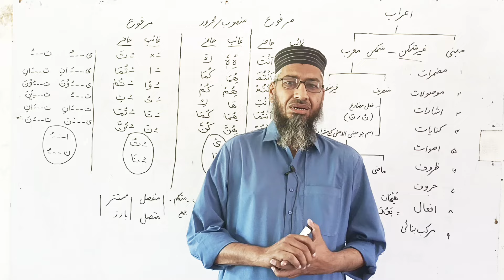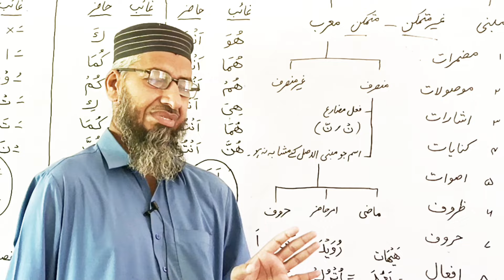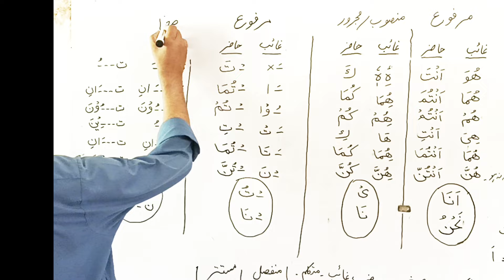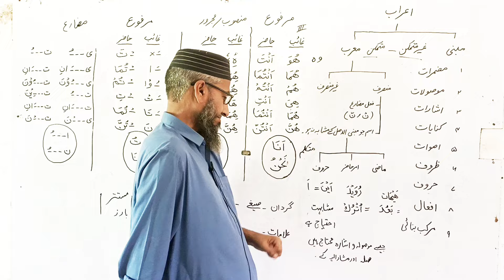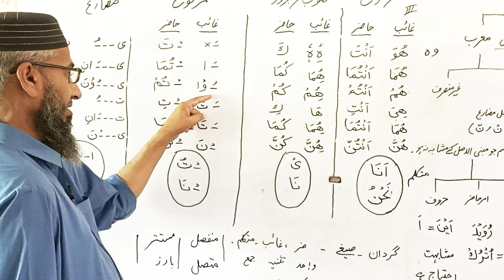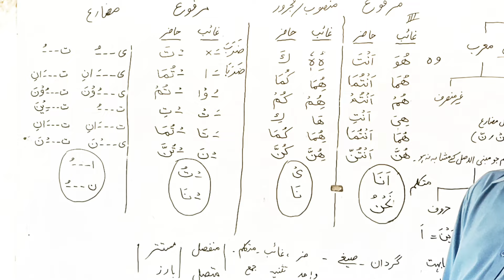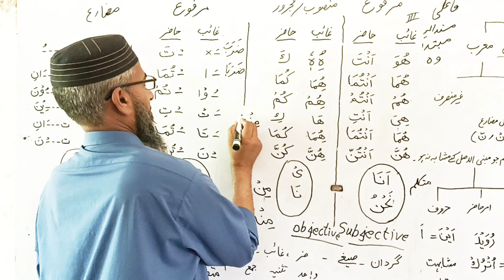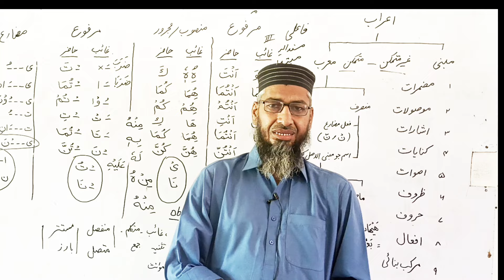Daura Sarf o Nahw Urdu Lecture 15 | مبنی | ضمائر منفصلہ | Arabic Pronouns | ضمیر متصل | zmeer bariz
Is Video me Aap neechy di hui cheezen sikhenge:
  Ism e Zameer ki Aqsaam (Munfasil, Muttasil, Bariz aur Mustatar) Is Sabaq ka Mozou he.
Is lesson ko bohot Asan kr kr samjhaya gaya he.
   Mazeed Videos dekhne keliye neechy dye hue Playlist ke link pr click kijiye.

اس ویڈیو میں درج ذیل چیزیں سکھائی گئی ہیں ۔
 اسم ضمیر کی اقسام منفصل ، متصل ، بارز اور مستتر اس سبق کا موضوع ہے۔
 اس سبق کو بہت آسان کر کے سمجھایا گیا ہے۔
آپ کو سمجھ آئے یا پسند ائے تو لائک اور شیئر کیجئے ۔نئے ہیں تو چینل کو سبسکرائب کیجئے سابقہ لیکچرز کو سننے کے لیے دیے گئے لنک پلے لسٹ کو کلک کیجئے۔

arabic grammar
pronouns in arabic grammar
pronouns in arabic language pronouns in arabic and english zamayir
pronouns
jumla ismia and jumla falia
jumla ismia in arabic
singular & plural
arabic zamair
arabic pronouns
arabic
arabic grammar
arabic vocabulary
How to Learn Arabic Grammar Abdul Rasheed Sajid
Arabic Grammar
Arabi Coarse
Daura Sarf o Nahw
lecture 15
Abdul Rasheed Sajid
How to Learn Arabic
Learn Arabic Grammar in Urdu
Urdu lecture
 عربی کا اسان کورس
 دورہ صرف و نحو
 لیکچر نمبر 15
 عربی کا آسان سبق
معرب اور مبنی
متمکن اور غیر متمکن
ضمائر منفصلہ
ضمائر متصلہ
ضمائر مستترہ
ضمائر بارزہ
حاضر،غائب اور متکلم کی تعریف
مرفوع منصوب مجرور
Murab and Mabni
Mutamakkin aur Ghair Mutamakkin
Munsraf aur Ghairmunsraf
Marfoo,mansoob and majroor
 علم صرف
عبد الرشید ساجد
دارالاسلام جوہر اباد

Sarf u Nahw
Daura e Sarf u Nahw
Lecture 5 Part 2
Abdul Rasheed Sajid
Arabic Grammar
Arabi Qwaid
Quranic Grammar
Quranic Language
Learn Arabic
Aasani Arabi Coarse
Arabi Seekhyn
Quran ki Zuban
دورۂ صرف و نحو
عبدالرشید ساجد دارالاسلام جوھرآباد ضلع خوشاب